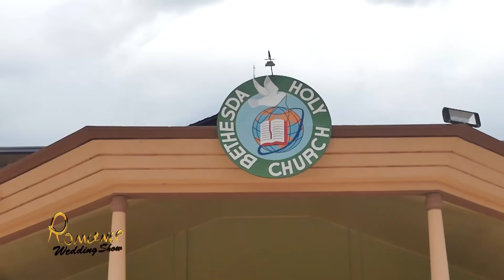INKURU IBABAJE: Uyu mugeni ( SABINE )wari umugore wa CALEB amaze kwitaba Imana nonaha - VIDEO